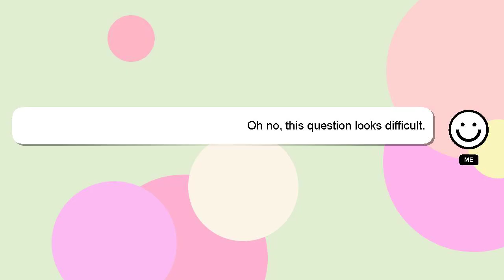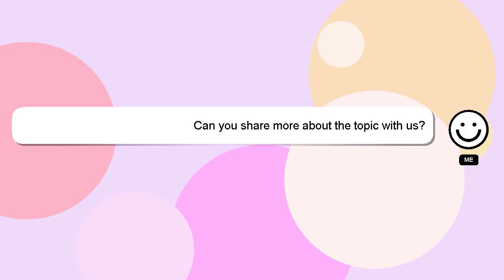How to decrypt iphone backup without password?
Let me give you a quick introduction about myself, Greetings, my name is Delphi. Allow me to provide support in answering your questions. - How to decrypt iphone backup without password?

If you require more detailed information, please don't hesitate to comment or chat with me. Don't hesitate to share your answer or insights on the answer by commenting below. A 'heart' from me is a way of showing appreciation for your answer.

*2 What we are experimenting :*